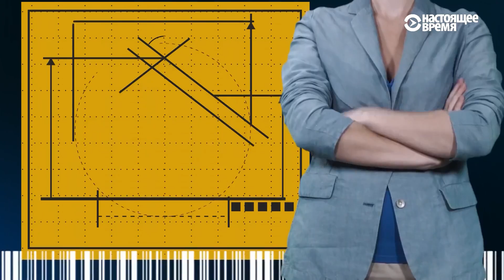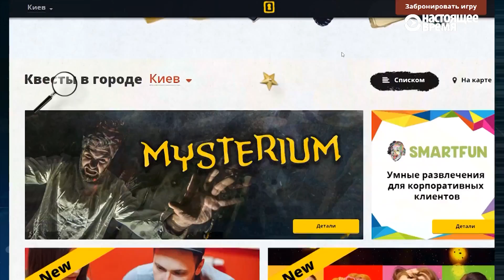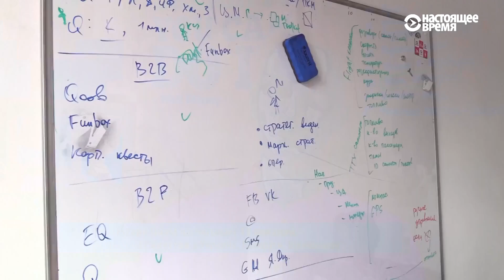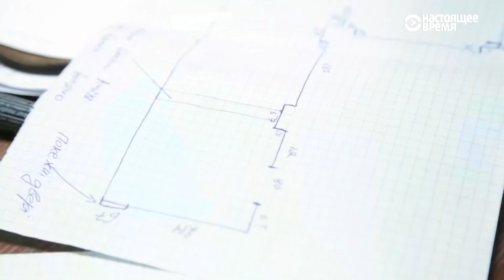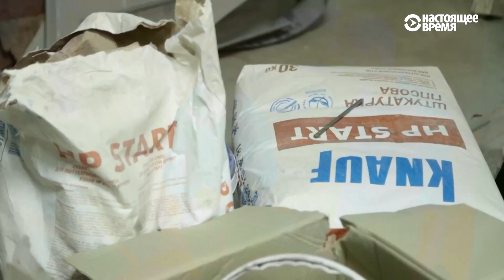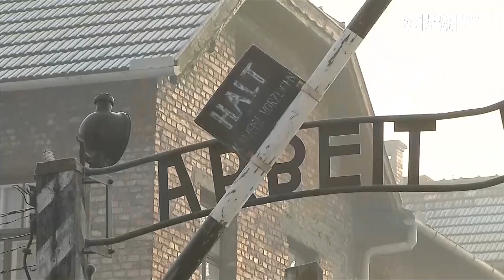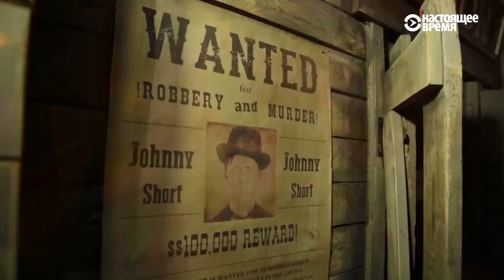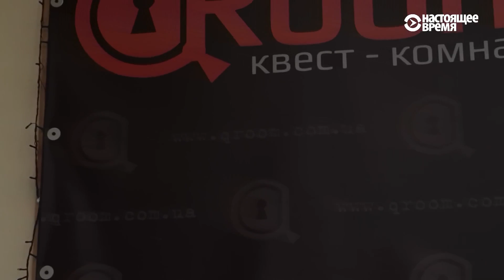Квест-румы | БИЗНЕС-ПЛАН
Как построить бизнес на моде на интеллектуальные развлечения? Несколько молодых людей объединились и построили "квест-комнаты" - закрытые помещения, из которых надо выбраться за час, используя неочевидные скрытые подсказки